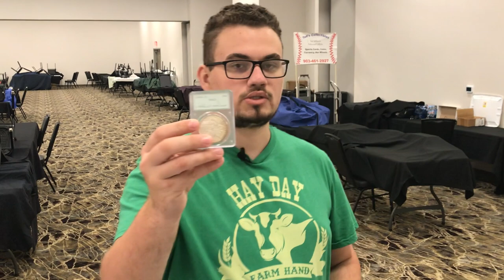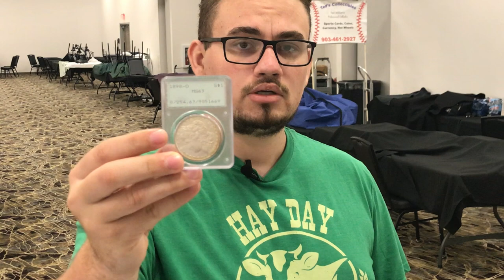DON'T BUY A Coin Table Until YOU WATCH This Video! ($20,000 in SALES!)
In this episode, talk about the questions you should ask yourself before getting a table at a coin show.

Elite Rare Coins: 175 Folsom St NW, Warren, OH 44483
Check out on FB: Matt Leposa